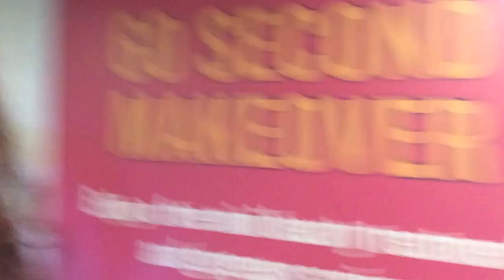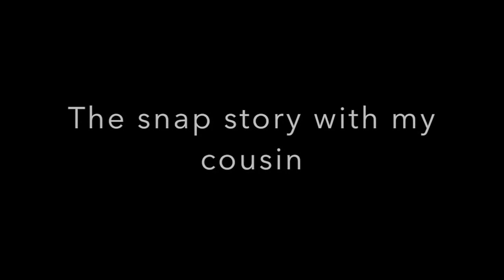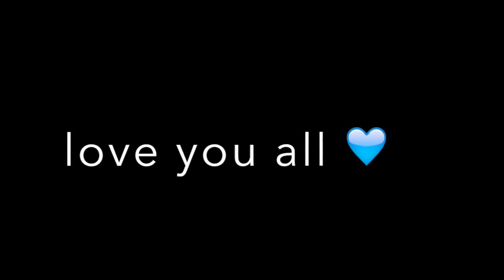SHE'S LEAVING !! ( Vlog 7 23.12.2016)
she left but we had an awesome time together!!